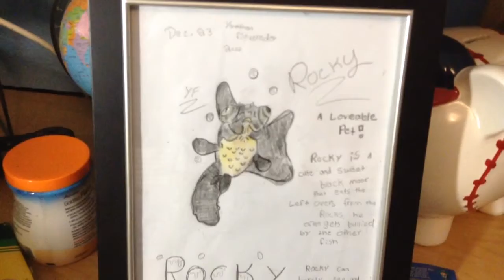(BONUS) all of my fish tanks! Bettas, goldfish, and koi!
bettas: Larry and Bubbles. Kois: Milky and Kio. goldfish: Rocky, Bobby, Philip, Spots, Orange, and Red. Swim in peace to Brainy my red cap oranda  and chubby my baby fan tail who recently died.